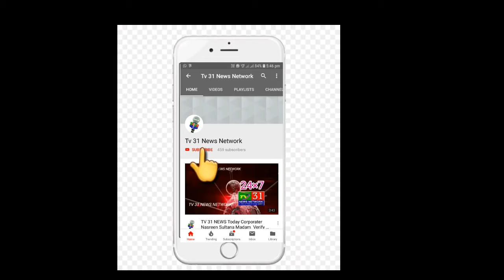Today Gandhi Nagar Women Saroopa Want Justice From Her Husband |TV 31 NEWS